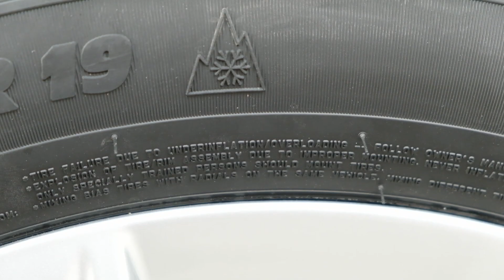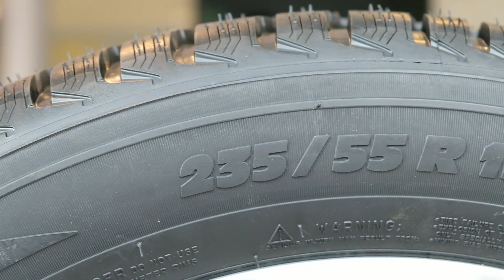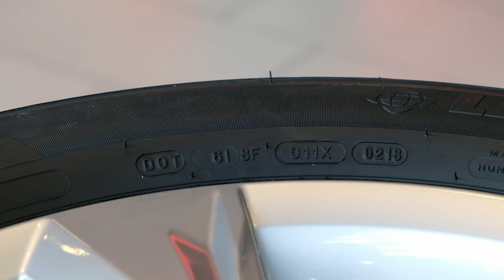"La tua Auto": Pneumatici invernali